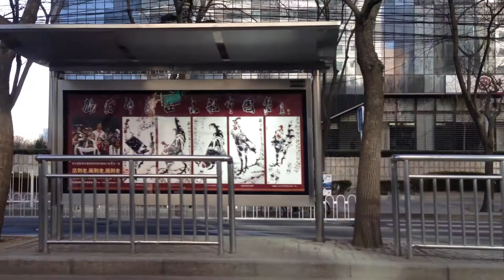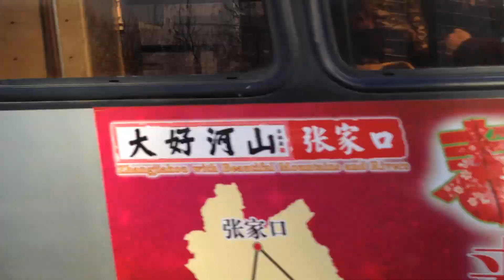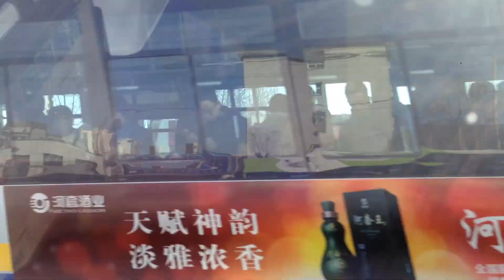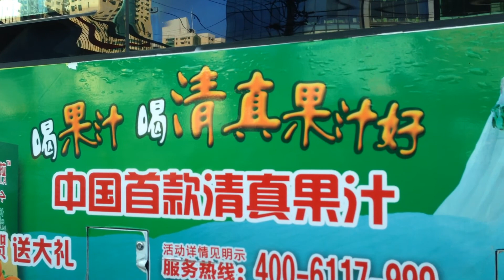A sunny moring in Beijing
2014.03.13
A sunny morning in Beijing